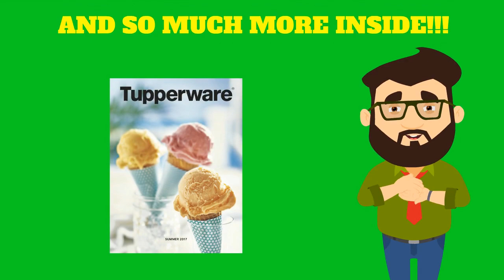Exciting new Items in the Tupperware Summer 2017 Catalog! Call Nancy Stehly!